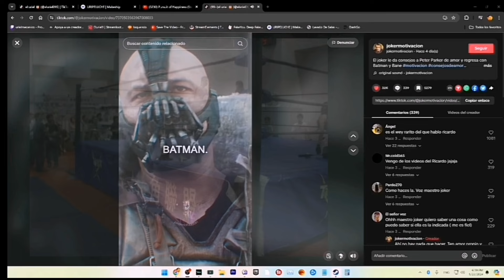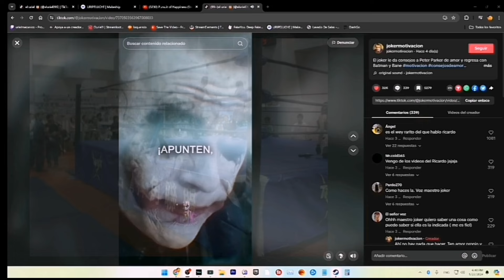Los CONSEJOS Del SENSEI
Estos son clips del uriel (igualmente conocido como mrloquendo1990, que hace parte de la one coin crew) cuales son los momentos divertidos sus parodias y cosas rancias o graciosas  que haga. La rata piedra preciosa del uriel hace strins en Trovo y Twitch casi todos los dias en donde juega puro videojuego feo, ve memes y (lo) insulta el chat